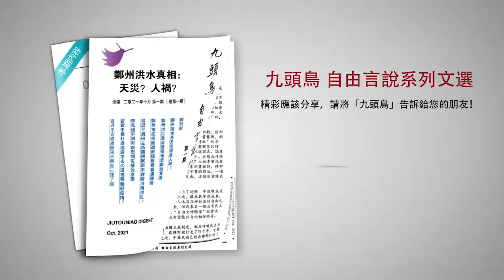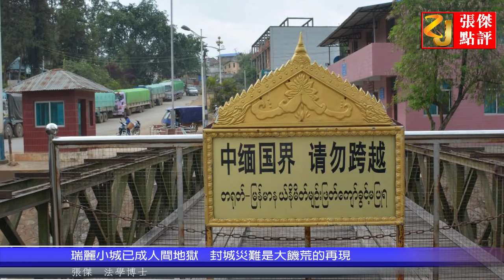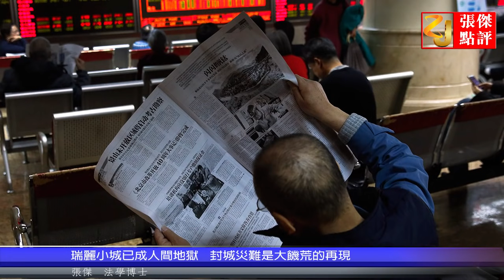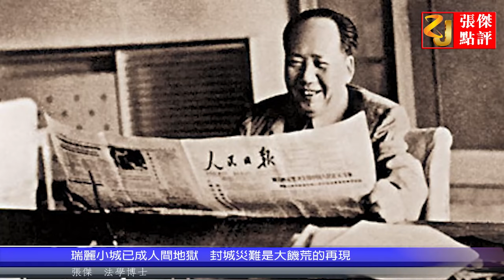人间地狱 云南瑞丽人口暴减30万 封城清零重演大饥荒的悲惨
歡迎購買《九頭鳥：自由言說》系列期刊：

第三期：習近平要幹什麼？
第二期：中國戰狼外交走到盡頭了嗎？
第一期：鄭州洪水真相：天災？人禍？